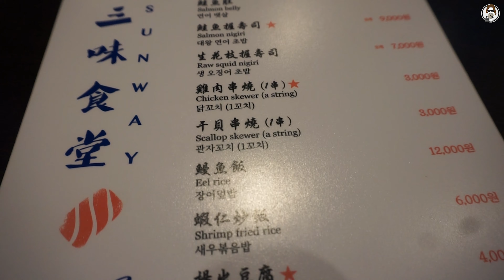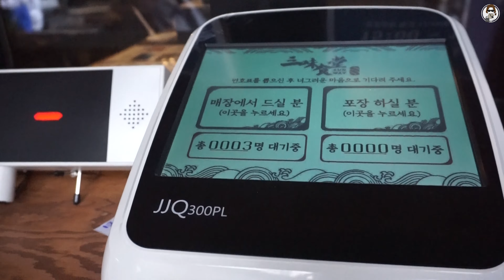VLOG #15 | SUSHI CÁ HỒI TO BẰNG NẮM TAY | SERIES HÔM NAY RẮN ĂN GÌ?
📍 Địa chỉ: Seoul, Gangnam-gu, Yeoksam-dong, Gangnam-daero 102-gil, 20
서울특별시 강남구 역삼동 강남대로102길 20 1층
👣 Cách đi: Ga Gangnam line 2, cửa ra số 11 đi đến CGV rẽ phải, đi thêm khoảng 2' là tới
⏰ Giờ mở cửa: 11h trưa ~ 22h tối
💳 Giá: 6,000won ~ 12,000won

Mê mẩn em sushi cá hồi béo mũm này từ Đài Loan sang tận Hàn Quốc mọi người ạ :(( Thực sự nó to khủng khiếp huhu. Những miếng sushi bình thường chắc chỉ to hơn ngón tay cái chút thôi nhưng đây em nó to bằng cả nắm tay.

Nhưng vì em nó to đùng ngã ngửa nên cắn ngập mồm thích cực kì nhé. Cảm giác miếng cá hồi ngâp trong miêng phê biết bao :((

Em nó béo mềm, ngọt ngọt trộn thêm chút vị mặn của nước tương ôi đúng là kiệt tác mà. Xin phép cho em nó 10/10 nhé, thả nghìn like luôn.

Ngoài nhân vật chính là "sushi cá hồi to bằng nắm tay" còn có thêm cơm lươn với mì udon cũng ngon nè!

Mọi người ấn vào link vlog mới để xem chi tiết nhé ^^ Kể nhiều ở đây mọi người không xem vlog thì buồn lắm huhu

PS: Trong video mình có ghi nhầm giá sushi cá hồi :( Phải là 9kwon chứ không phải 6kwon :((